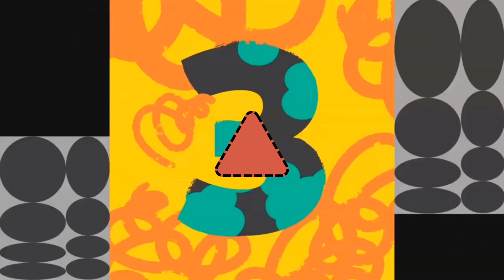Silent Partner - Space Walk (Premiere Countdown) (Canva) NEW 2022 ROUNDED TRIANGLE UP (STYLE 3)